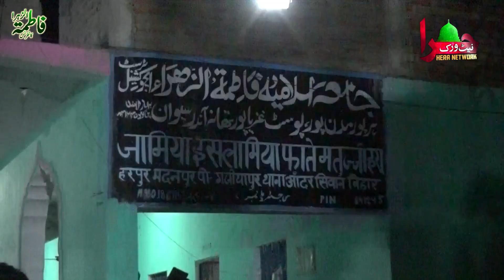Abbas Siwani | बेबाक अंदाज़ Naat Sharif | Fatima tuz Zehra Conference | Harpur Madanpur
Abbas Siwani | बेबाक अंदाज़ Naat Sharif | Fatima tuz Zehra Conference | Harpur Madanpur Siwan